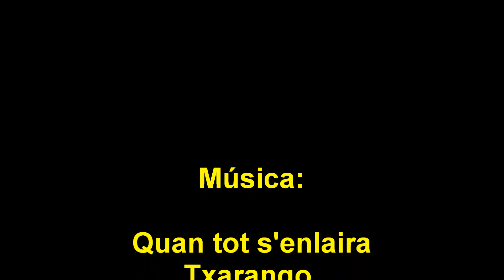Caminada urbana per la Llibertat - Tàrrega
Caminada urbana per la Llibertat dels presos polítics i els exiliats.

La marxa, d'uns 8 quilòmetres, va tenir lloc a Tàrrega el dissabte 25 d'agost de 2018, amb sortida i arribada des de "El Pati".
En acabar es va repartir coca de recapte i fruita entre els participants.